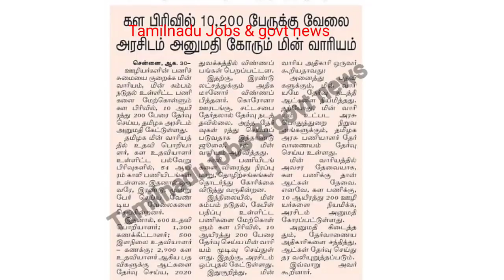TNEB வேலை அறிவிப்பு வந்தாச்சு | 10,200 காலிப்பணியிடங்கள் | TNPSC மூலம் தேர்வு | TNEB Today Updates